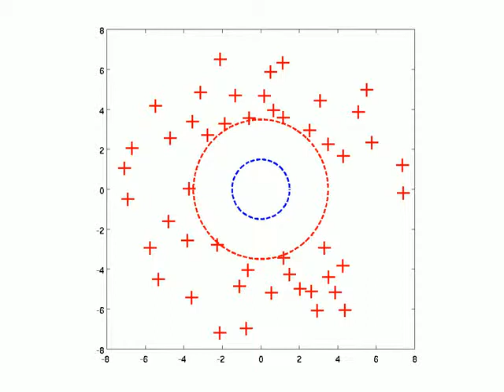Traffic Control for a Swarm of Robots: Avoiding Target Congestion - Simulation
Simulation of the paper "Traffic Control for a Swarm of Robots: Avoiding Target Congestion", IROS09. Abstract: "One of the main problems in the navigation of robotic swarms is when several robots try to reach the same target at the same time, causing congestion situations that may compromise performance. In this paper, we propose a distributed coordination algorithm to alleviate this type of congestion. Using local sensing and communication, and controlling their actions using a probabilistic finite state machine, robots are able to coordinate themselves to avoid these situations. Simulations and real experiments were executed to study the performance and effectiveness of the proposed algorithm. Results show that the algorithm allows the swarm to have a more efficient and smoother navigation and is suitable for large groups of robots."